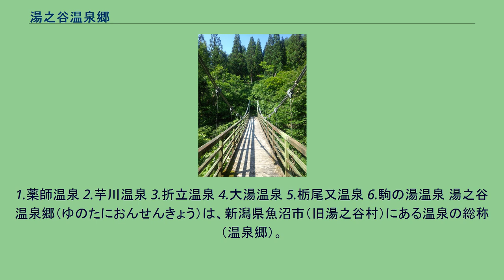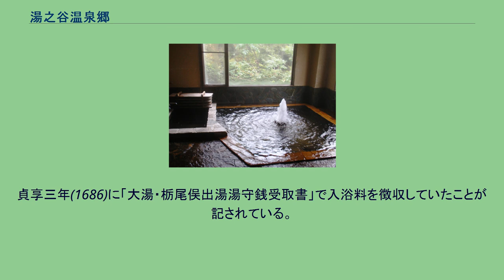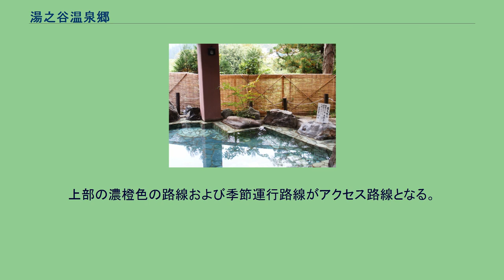湯之谷温泉郷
1.薬師温泉 2.芋川温泉 3.折立温泉 4.大湯温泉 5.栃尾又温泉 6.駒の湯温泉 湯之谷温泉郷（ゆのたにおんせんきょう）は、新潟県魚沼市（旧湯之谷村）にある温泉の総称（温泉郷）。
小出地区から奥只見に向かう谷沿いに、薬師、葎沢、芋川、折立、大湯、栃尾又、駒の湯の各温泉が並んでいる。
越後駒ヶ岳（標高2003m）の北隣にあり、晴れた日には駒ヶ岳の勇姿が間近に見える。
湯之谷温泉と名前がつく温泉は愛媛県西条市、鹿児島県霧島市・霧島温泉郷にもある。
折立温泉の露天風呂 駒の湯温泉 大湯温泉の全景（2007年6月） 大湯温泉近くの「ほそど渓谷」 吊り橋（2014年7月） 大湯温泉は、湯之谷村史によると718年（養老2年）に行基により開湯とされている。
大湯温泉と同じく行基による開湯伝説がある。
戦国時代には直江兼続をはじめ多くの武将に利用されたとされた。
現在の魚沼市の一部であった小出島組は、慶長三年上杉景勝が会津へ移封されてから堀直奇の所領となった。
直奇の父である直政が、四日町(小出町)の諏訪神社に領地三石を寄進した。
しかし、慶長五年に起きた一揆で文書を失ったので、諏訪神社が再度寄進してくれるよう堀に願い出た。
このことに対して、堀直政の家臣岩倉伝右衛門が諏訪神社の神主に差し出した慶長六年(1601)の寄進状がある。
その中に、「直政様御湯治之砌、御墨付被遺候」との記述 があることから、小出島組を流れる佐梨川の上流にある大湯温泉に湯治したことが記され、すでに開湯していたことがわかる。
寛永年間から安政年間の約200年にわたる上田銀山の銀の採掘の際には、三国街道の小出から銀山に至る道中の宿場としても栄えた。
明治時代後期の温泉番付において前頭とするものもある 戦後、奥只見ダムの建設が始まると建設関係者の宿泊、接待や宴会などで賑わい、大湯温泉スキー場が開業、バスツアーも組まれるようになった。
バブル期にかけては温泉街の歓楽的要素も強まっていった。
江戸時代から現在まで約400年続いている旅館もある。
正保越後国絵図の控え(1645)では、出湯と記されている。
貞享三年(1686)に「大湯・栃尾俣出湯湯守銭受取書」で入浴料を徴収していたことが記されている。
栃尾又、駒の湯は1979年（昭和54年）3月27日、環境庁告示第12号により国民保養温泉地に指定されている。
魚沼地方のバス路線図。
上部の濃橙色の路線および季節運行路線がアクセス路線となる。